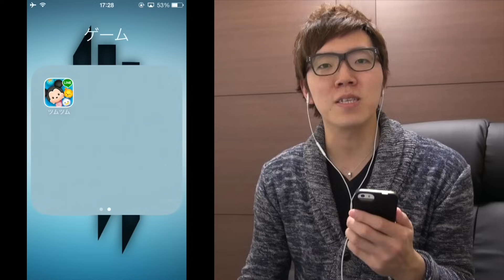【ツムツム】初めてツムツムやってみた！【ヒカキンゲームズ】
◆ツムツムはこちら
●iOS↓

◆ヒカキン公式グッズ↓
◆ヒカキンのオススメ商品や使用機材↓
◆ヒカキンアプリ↓
•HikakinBeatDX↓(iOS有料版)